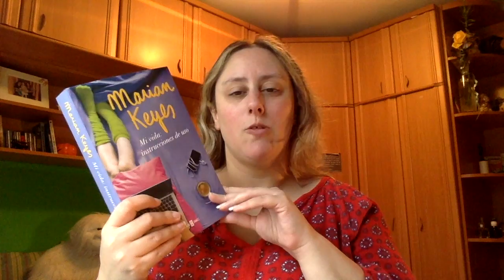Wrap Up Abril Parte 2